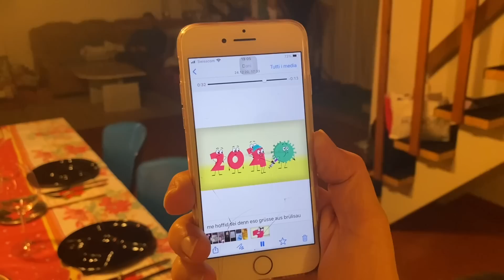LA MIA VIGILIA DI NATALE! - Valemas 24 ♕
Buonsalve!
Seguimi anche qui ↓
SOLO proposte di lavoro o recensione:
-Vale ♕